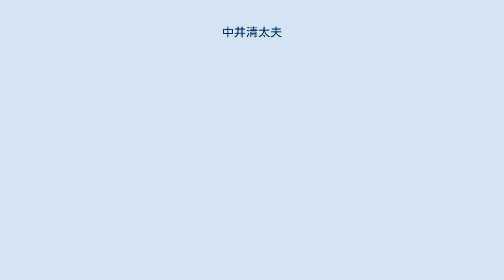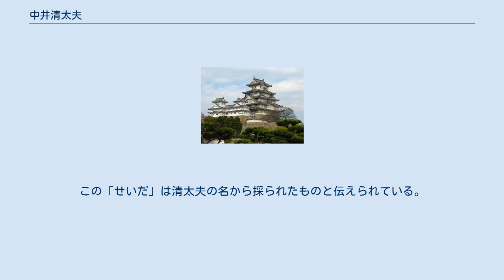中井清太夫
中井 清太夫（なかい せいだゆう、享保17年（1732年） - 寛政7年2月14日（1795年4月3日））は江戸時代中期の旗本。
通称は里次郎、庄五郎、清太夫。
諱は九敬。
 宝暦10年（1760年）評定所に出仕し、日光山御霊修復御用、関東郡代伊奈忠宥の差添役などを務め、明和4年（1767年）支配勘定となり、同8年（1771年）勘定に移る。
安永3年（1774年）甲斐国上飯田代官となり、同6年（1777年）甲府代官に転じた。
天明4年（1784年）には谷村代官も兼務し、7万石を管轄した。
同7年（1787年）陸奥国小名浜代官に転じ、同8年（1788年）江戸詰めの関東代官となった。
寛政元年（1789年）飛騨郡代大原正純の代検見をする。
同3年（1791年）代官職を罷免され、切米を絶たれる。
 罷免の理由は、前勘定奉行・赤井忠晶への金子用立て不都合、追放者・井部定右衛門の手代召抱え、甲州での検地での粗略な扱いなどだったとされる。
一方、清太夫の治績は農民側に立ち、幕府からすれば年貢増徴に結びつかなかったためとも言われる。
『よしの冊子』では、清太夫は他人の功績を奪い奸智を働く者で、金銀の蓄えが多いから小普請入りしても困らないだろうから、中には遠島にすべきだという者もいる、と清太夫の幕府内の評判を伝えている。
 その後、剃髪し旧圭と名乗り、4年後病死した。
 甲府代官時代は領民に善政を敷き、安永9年（1780年）の洪水と天明の大飢饉で疲弊した領民救済のため、幕府の許可を得て九州から馬鈴薯を取り寄せ、八代郡九一色郷で試作に成功すると、甲州芋として領内での普及に尽力した。
この功績から清太夫芋の別名が付けられた。
 また天明2年（1782年）には甲府城修築のため立ち退いた塩部村の村民を帰住させ、同6年（1786年）には富士山の水難に悩む八代郡の農村から笛吹川への排水工事を実施した。
 清太夫の転任後も甲斐では生祠や頌徳碑が建立され、その事績が顕彰された。
 上野原市一帯に伝わる郷土料理「せいだのたまじ」は、出荷できないような小さなジャガイモを味噌と砂糖で甘辛く煮たものである。
この「せいだ」は清太夫の名から採られたものと伝えられている。